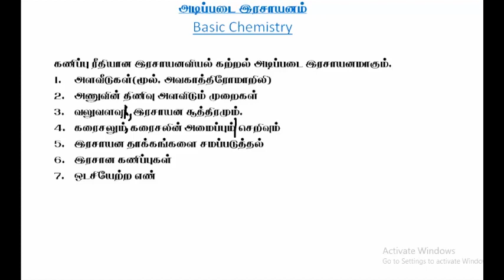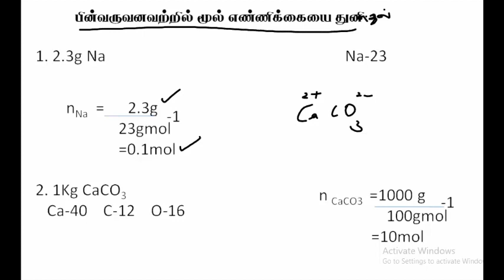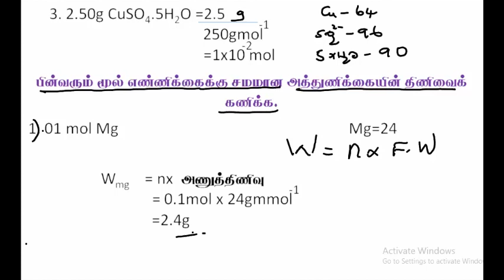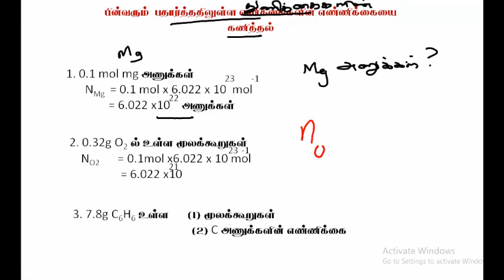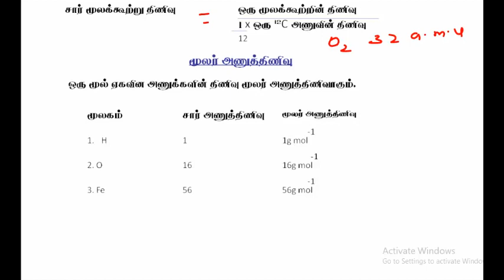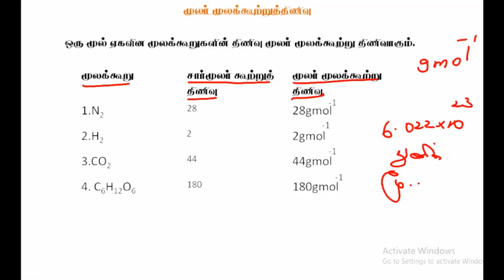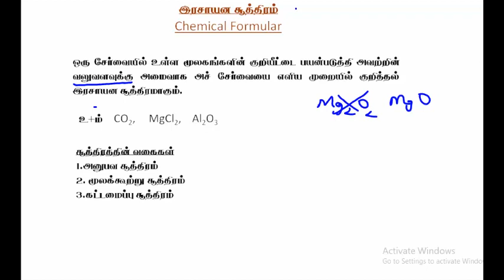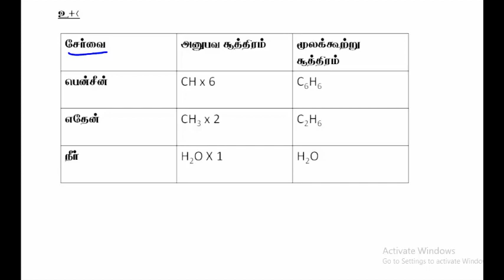3.1 இரசாயன கணித்தல்கள் - மூல் Chemistry